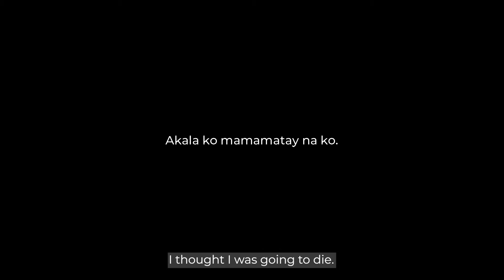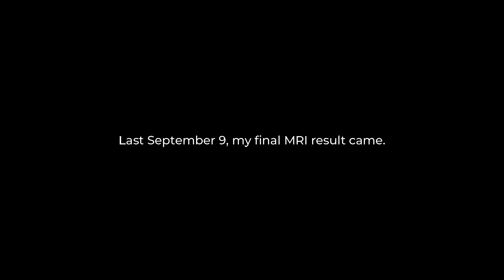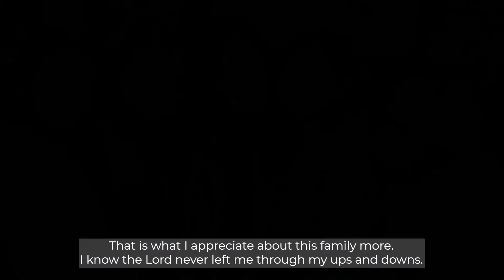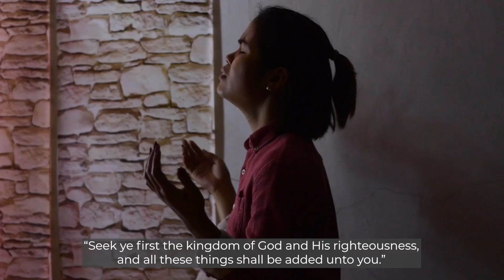Hazel Ann Cuevas - Testimony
Featured on JGWMI 14th Foundation Day, February 28, 2021